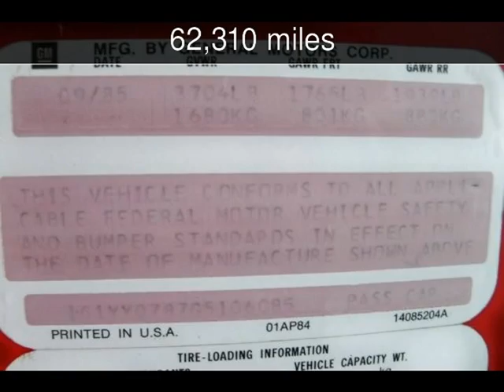1986 Chevrolet Corvette Used Cars - Mankato,Minnesota - 2013-08-15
See more details about this used car This 1986 Chevrolet Corvette with 62,310 miles is for sale at Unique Specialty and Classic Cars.